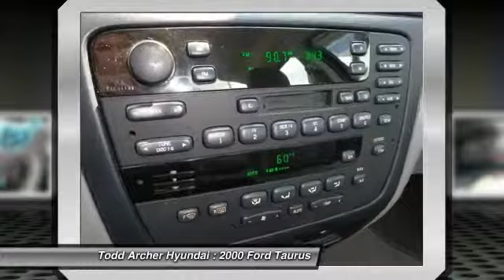2000 Ford Taurus Omaha, NE M30550A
Located in Bellevue NE and serving Omaha, Todd Archer Hyundai is your source for New Hyundai cars and SUVs as well as Used and Pre-owned vehicles for sale.Todd Archer Hyundai has been serving Omaha and the Bellevue NE communities since 2006.

We look forward to helping you purchase your New or Pre-owned vehicle in the
Omaha, Nebraska area.

2000 Ford Taurus SEL - $4999

ONE OWNER with LOW MILES!! Power Windows Locks with Keyless Entry Power Seats Cloth Interior!! New Car Test Drive said it '...rides smoothly for family duty yet offers crisp sporty handling. Plus it's bigger than most mid-size cars...' Available Today at Todd Archer's Cash Cars Located next to Todd Archer's Hyundai Dealership on Fort Crook Road (by the old Sears building) Bellevue NE.